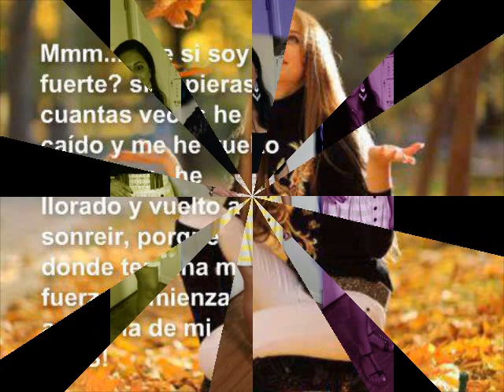La Nobleza d' Aguililla ♪ Aquí Estaré ♪I LA PRINCESA Rosaura